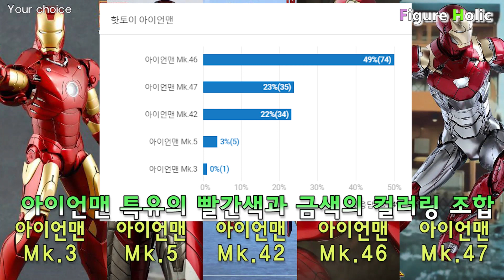[당신의 선택] 핫토이 스파이더맨 시리즈 - 당신의 선택은?